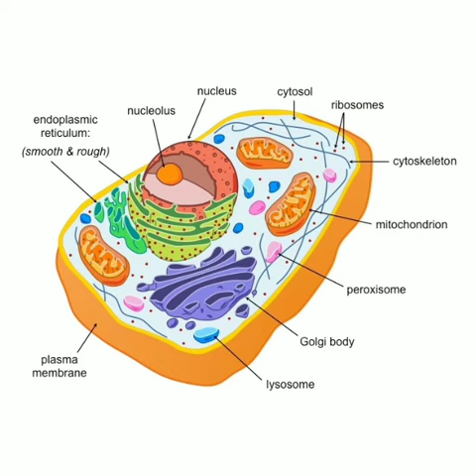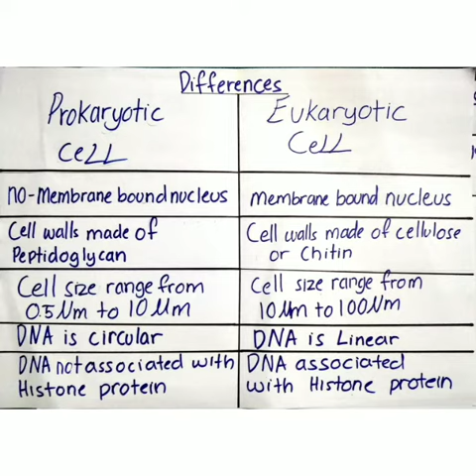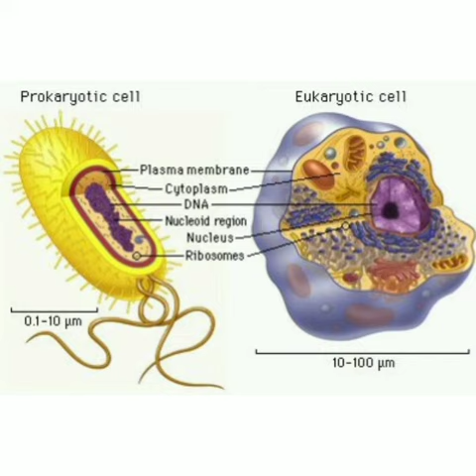D1P3 TUAN HAFIZZUL PROKARYOTES VS EUKARYOTES